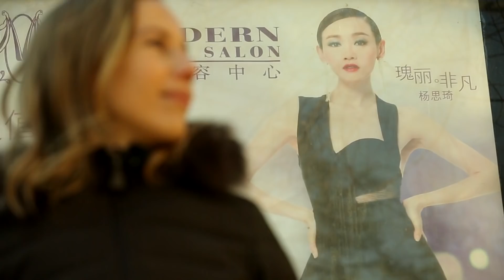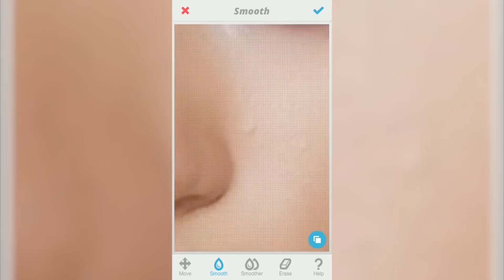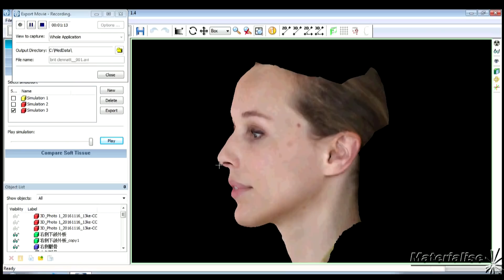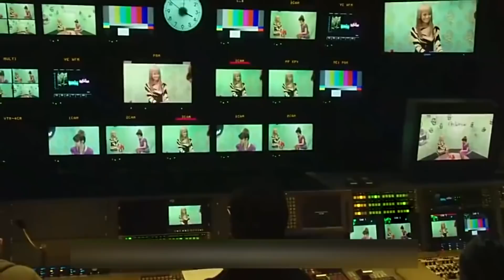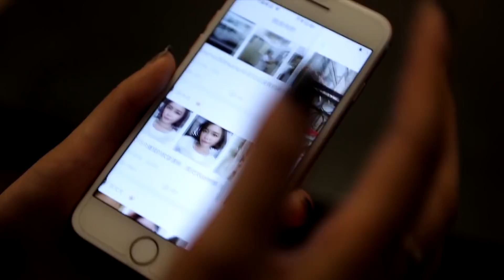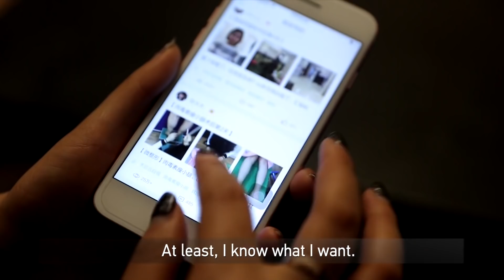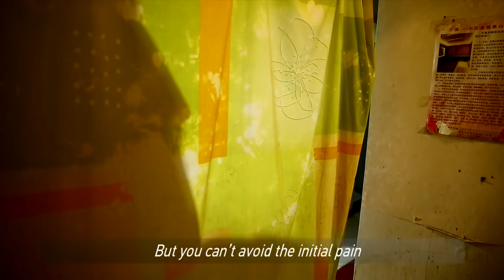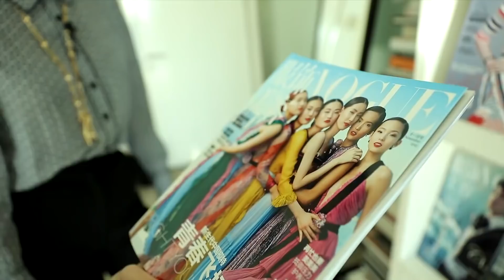Changing Face - Cosmetic Surgery Boom in China 中国的整容热潮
In this special feature for CGTN, I peer into the country's cosmetic surgery boom, speaking to a number of people who’ve altered their looks through surgery - some successfully, others who were left with more than physical scars. We also look at the challenges that lie ahead for an industry laden with risks.